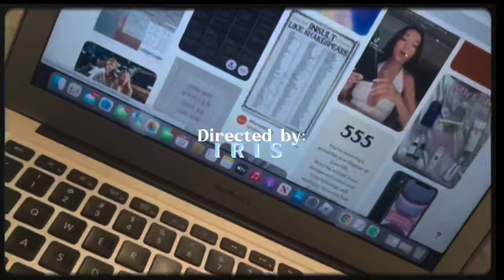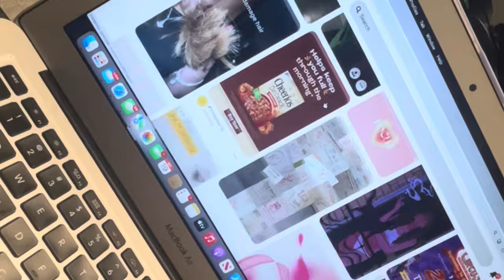FIRST DAY OF COLLEGE | VLOG | JOHN JAY COLLEGE ˚ ༘♡ ⋆｡˚ ❀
This is just a cute video showing my first day and some clips of the school not much but whatever!!

I’d recommended John Jay mainly for Criminal Justice & Forensics Science!!